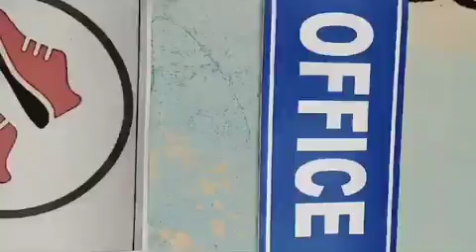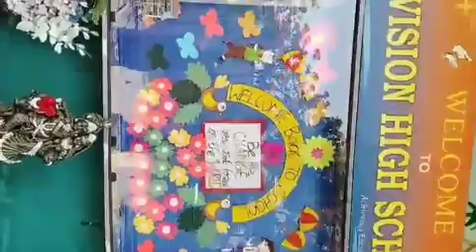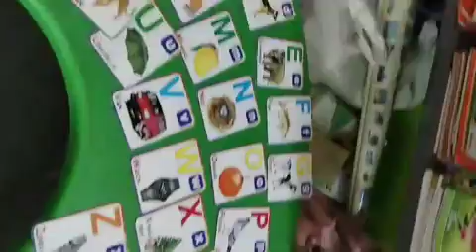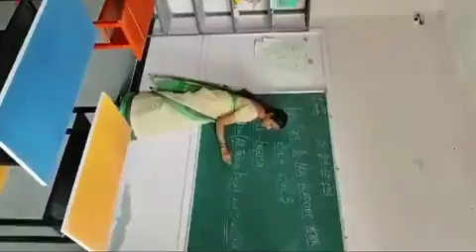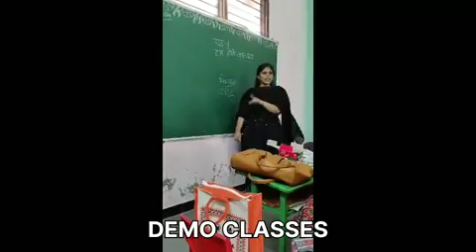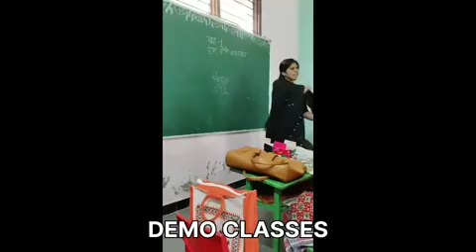Our VISION HIGH SCHOOL... 2024